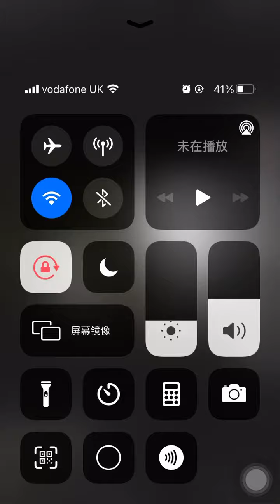🌍❤️My hometown ➡️ Feng tai. Beijing.China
My first video from Weibo！